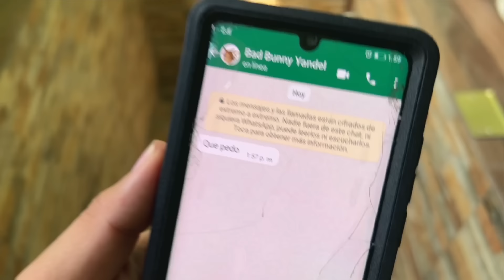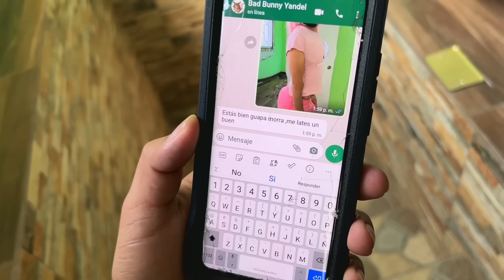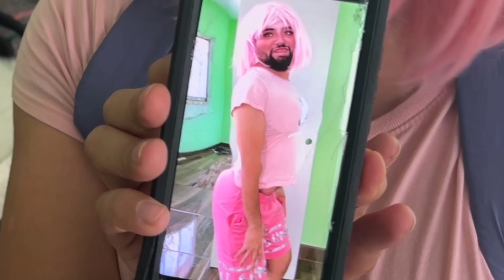Las miadas en san Valentín | se sale de control